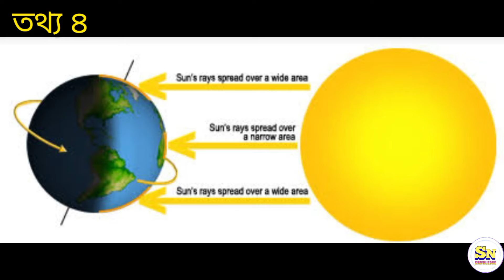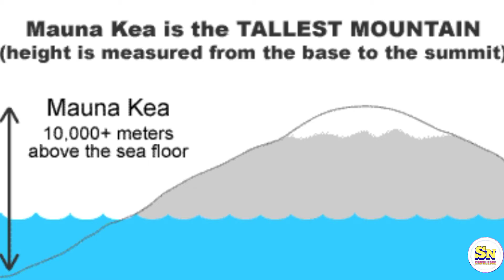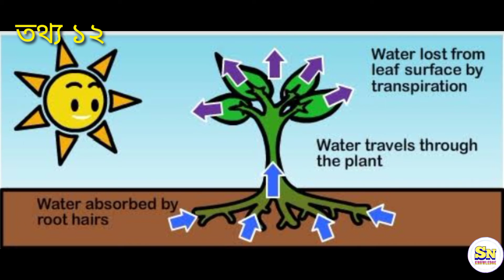বিভিন্ন বিচিত্ৰ তথ্য।। Some amazing Fact।। By Sn knowledge// Assamese।।